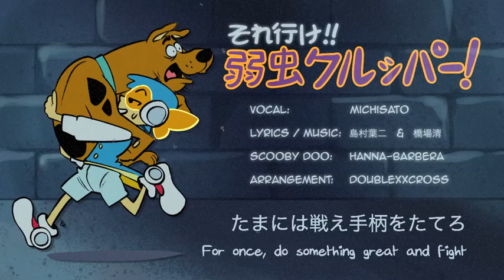Soreyuke, Yowamushi Kuruppa! - Michisato - UTAU cover (カバー）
In kanji, that's 「それ行け弱虫クルッパー」!

I went on a weird Google adventure yesterday and this is what came out of it. I don't know either.

So, anyway, this is a cover of the opening theme for the NHK 1970 version of Scooby Doo. The show was renamed Yowamushi Kuruppa, and the main characters were all given different names. This new theme tune, originally performed by a band called Redstone (maybe?) also came with it. It's got the same sort of content and flow as the English opening, although it turns out it's way more disparaging. It's also somehow peppier, which appears to just be how 70s anime openings were.

The cast members were as such: the team was led by Handsome (Fred), the forensics were done by Megako (Velma), the live bait was provided by Kuruppa (Scooby) and Boropin (Shaggy), and the squad sweetheart was Jenny (Daphne).

Yes, Jenny. (Also, if anybody knows where the name Kuruppa for Scooby might've come from, I'm all ears.)

Of course, like basically every single American thing exported to Japan, the show was re-dubbed with all the localisation changes undone. However, you can still find some reminiscing for the Kuruppa version online, or people being confused at the title change. It's not quite as big over there as Wacky Races, though…

Michisato's still not updated yet, so that's why his "do" sounds all "da"-ish. Doing stuff like this helps me work out where he needs improvement, though.